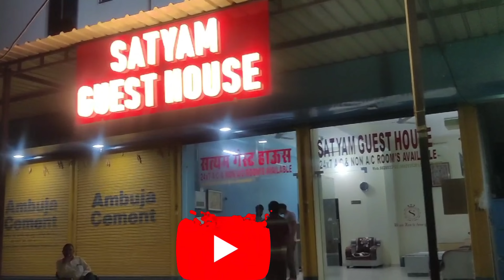जब घर में कोबरा सांप अचानक से दिखा बेडरूम के अंदर फन फैलाए 😱खाटू Rescue by Ganesh ji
Hearty welcome to all of you brothers on Khatron Ke Khiladi Ganesh Ji YouTube channel. How are you brothers? I am Ganesh Ji Upadhyay. I upload snack rescue video on my channel in which I need your support. Thank you Jai Shri Shyam.

my video link 🖇️ full video
1.

3.

khatu Shyam Ji snake rescue friends my saport ❤️ animals rascue sarvice pplze
my YouTube video 👈🏻 saport plze
animals lovers ❣️ 👀 all friends my saport ❤️

Ganesh ji snake expert

snake rescue Khatu shyamji

Ganesh Ji snake handler

Sikar snake rescue

Ganesh ji rescue

khatu shyam ji snake rescue Ganesh ji

khatu Shyam animals lovers ❣️

khatron ke Khiladi Ganesh ji

snake hatch tag Ganesh ji Upadhyay